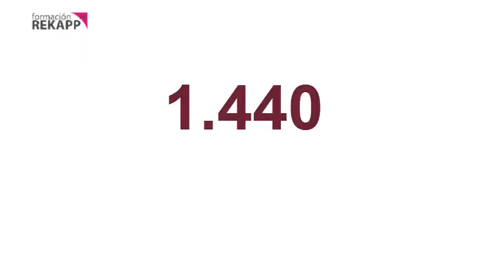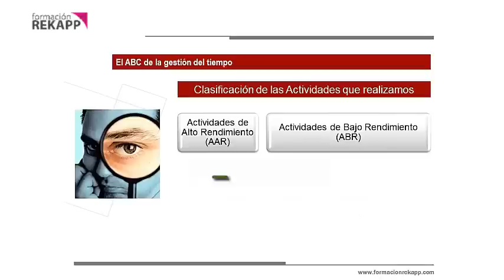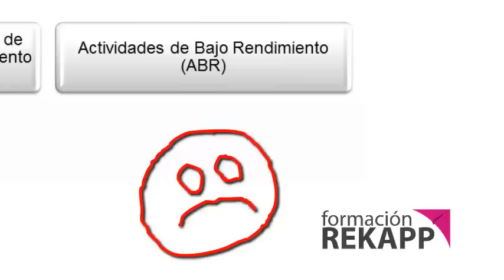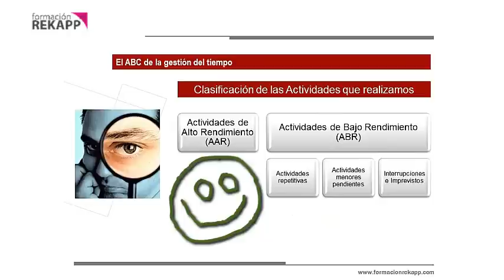08 Aprende cómo invertir tu tiempo otro decidirá por ti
Serie de Píldoras de productividad El Reloj Productivo